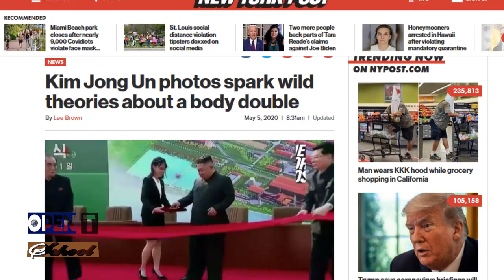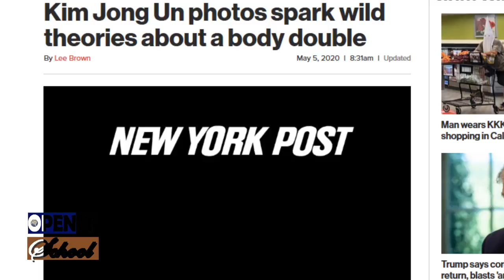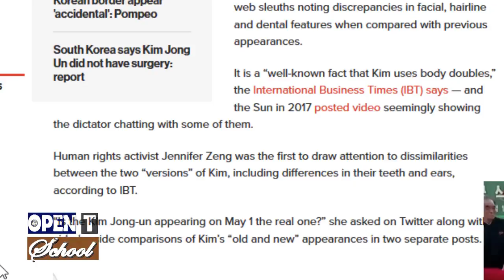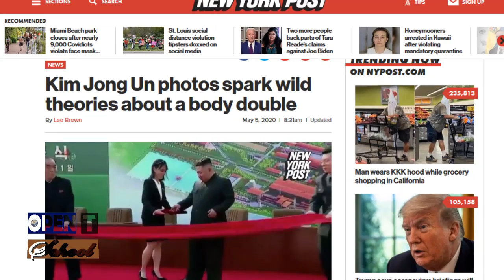Kim Jong Un photos spark wild theories about a body double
Photos of North Korean dictator Kim Jong Un at a public event have sparked wild theories that it could have been a body double.

State-run media on Saturday released images and video of the 36-year-old Hermit Kingdom leader at a ribbon-cutting function — dispelling escalating rumors that he was either dying or even already dead.

The photos have instead raised suspicion that a lookalike could have been there in his place — with web sleuths noting discrepancies in facial, hairline and dental features when compared with previous appearances.

It is a “well-known fact that Kim uses body doubles,” the International Business Times (IBT) says — and the Sun in 2017 posted video seemingly showing the dictator chatting with some of them.
Human rights activist Jennifer Zeng was the first to draw attention to dissimilarities between the two “versions” of Kim, including differences in their teeth and ears, according to IBT.

“Is the Kim Jong-un appearing on May 1 the real one?” she asked on Twitter along with side-by-side comparisons of Kim’s “old and new” appearances in two separate posts.
The possibility soon spread across the netosphere, with many sharing side-by-side photos seemingly highlighting differences.

“Don’t know, don’t care. See no reason to alter my earlier stance. These aren’t the same man,” former British Member of Parliament Louise Mensch insisted alongside photos of the Kim at the event and older images.

“The chipped incisor is a definite giveaway it’s not Kim Jong Un,” @SeptAugustus wrote. “So why a body double? If he’s dead why not just announce it and crown his successor?”
Writer and podcaster Akilah Hughes also noted how such a ploy was far from a stretch.

“We really believing that’s Kim Jong Un when it could absolutely be a dude w plastic surgery?? If I was a murderous dictator I’d have clones,” Hughes tweeted.